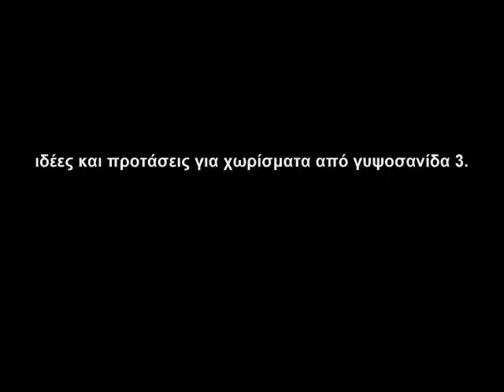γυψοσανίδες χωρίσματα ιδέες